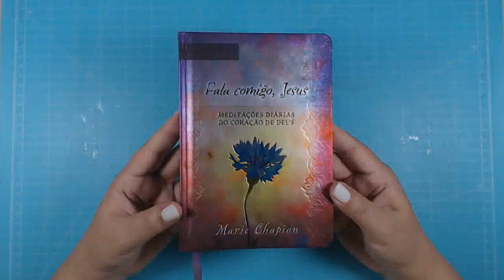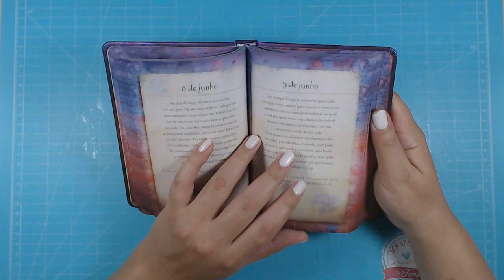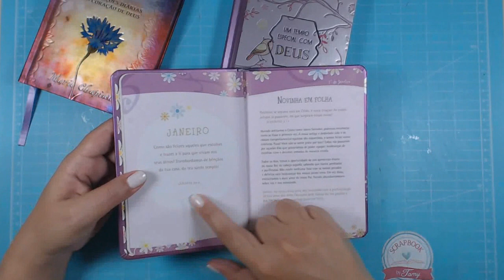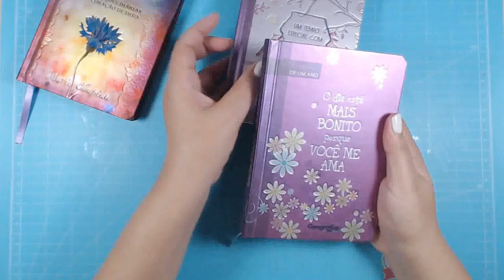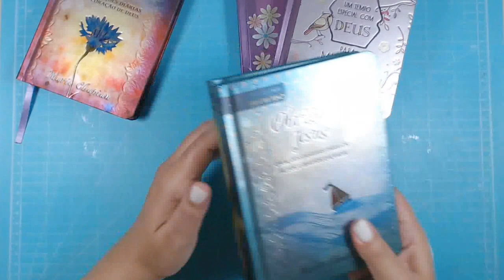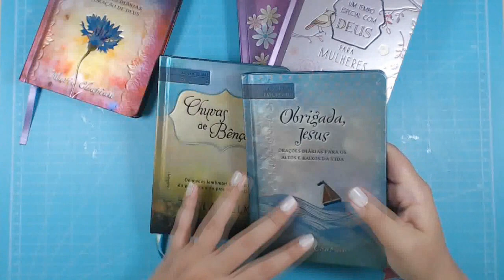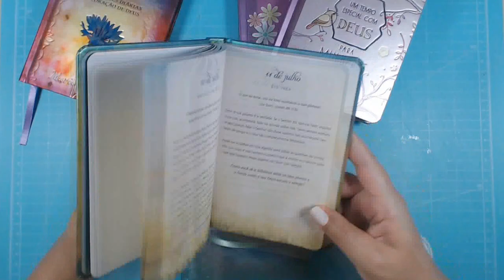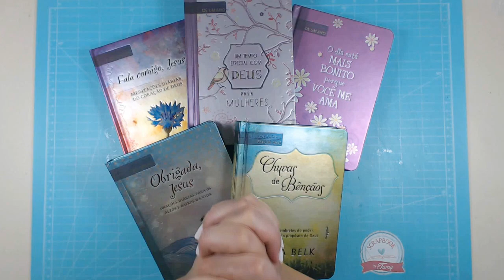DEVOCIONAL TODO DIA uma mensagem diferente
Quer fazer um curso  ONLINE de Bible Journaling para iniciante?
vem perder o medo e adorar com arte você também